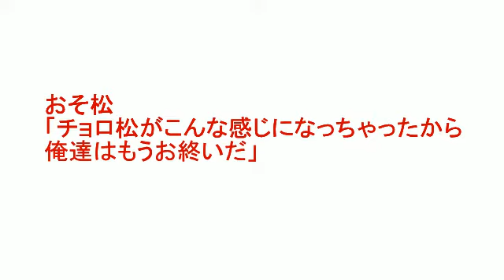【MMDおそ松さん】チョロ松が酔って「第九」を踊りだした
うｐ主本人です